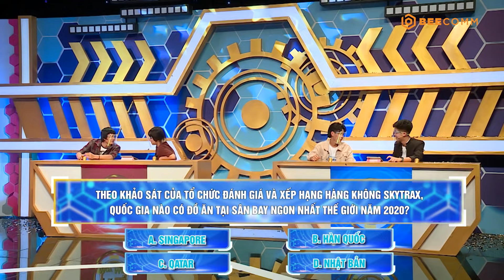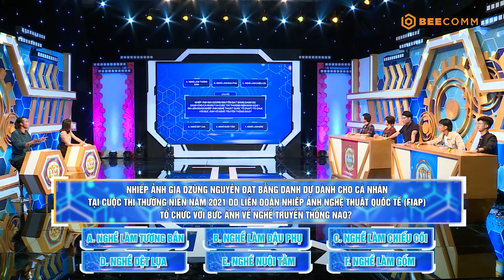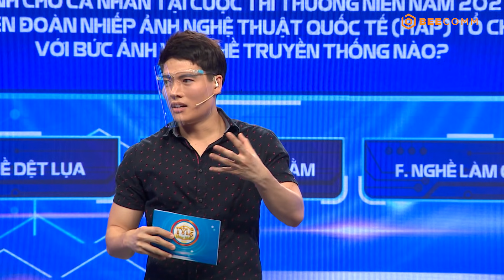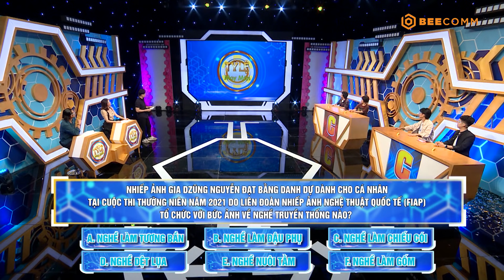TỶ LỆ MAY MẮN TẬP 45|VÕ TẤN PHÁT trầm trồ khi LÊ LỘC kể về quá trình luyện võ để quay phim điện ảnh